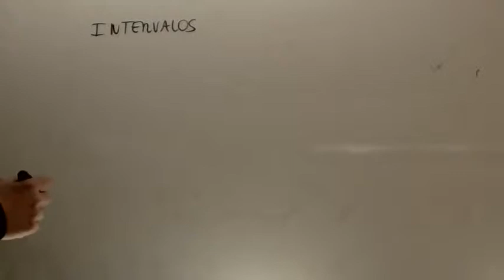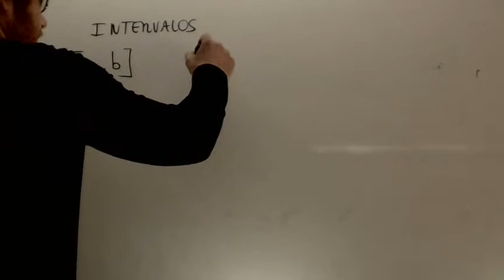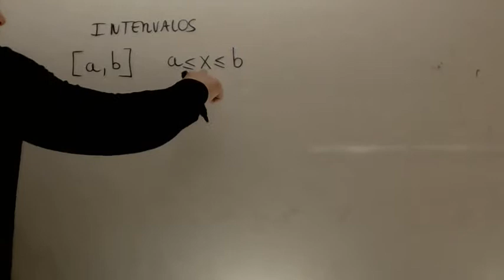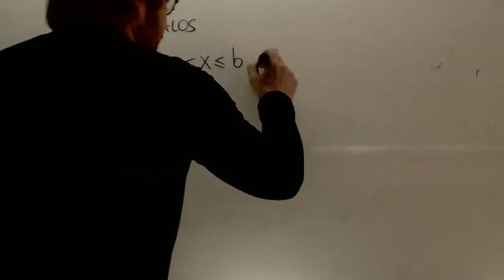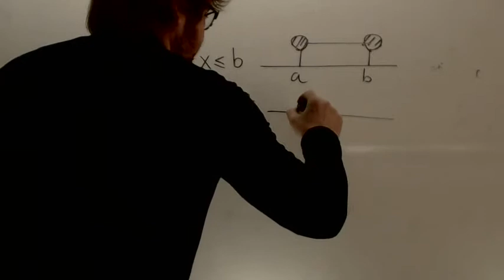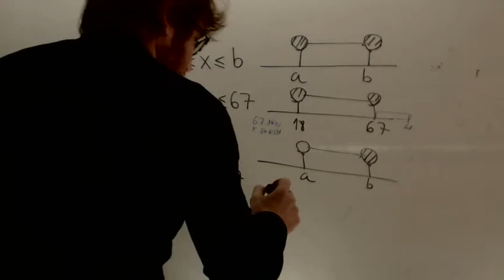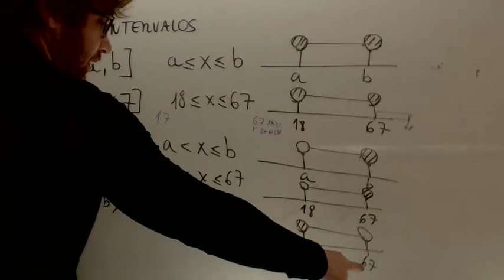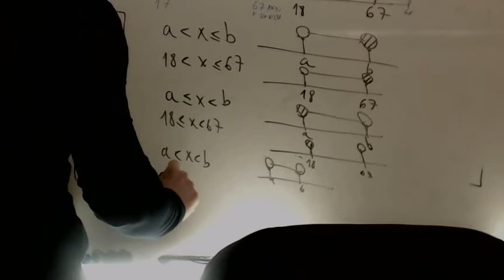Intervalos Matematicas Acceso CFGS Academia Usero Estepona